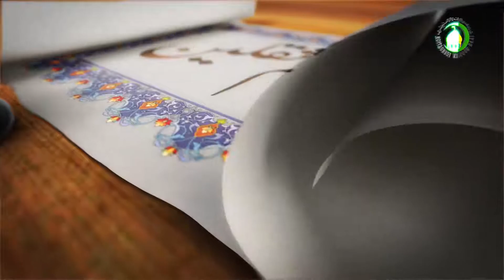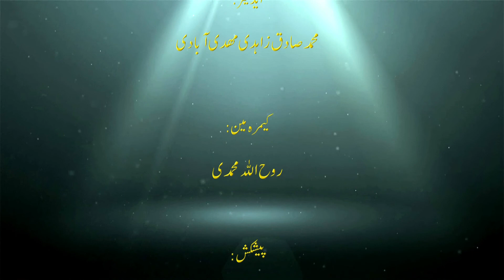125. والدین کی ذمه داریاں (2) - استاد: غلام مرتضی انصاری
والدین  پر ضروری  هے  که  وه بچوں کا احترام  کریں اور انکے استعداد پر توجه دے اور بچوں کے در میان عادلانه  فیصلے کریں  اور  انکو  مذهب اور دین سے آشنا کریں  اور حلال و حرام  و  دینی احکام  کو  یاد دلانا هے